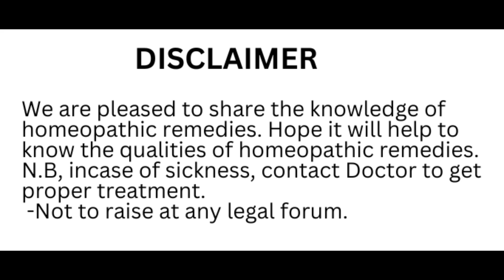Lecture- ALFALFA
Hi viewers we are pleased to share the properties of ALFALFA homeo remedy. Hope you will like.
If you have sickness you are requested to contact doctor.
Inbox give your comments